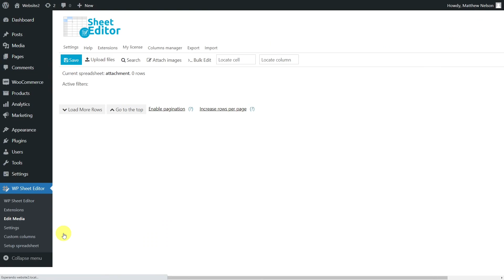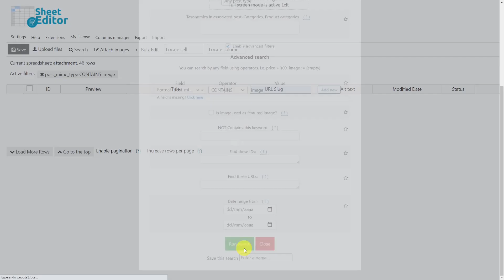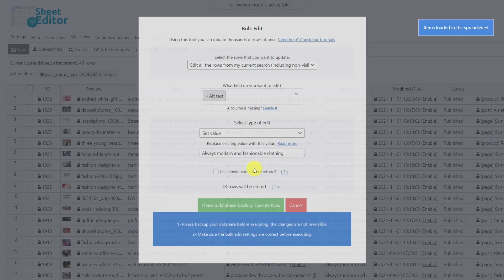How to Set Same Alt Text on all Images in WordPress Media Library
Now you'll see how to set the same alt text on all images in your WordPress media library in just a few minutes thanks to WP Sheet Editor plugin. This plugin, allows you to filter and edit hundreds of images easily thanks to its search and bulk editing tools.

00:51 How to filter all the images

01:32 How to set the new alt text in bulk